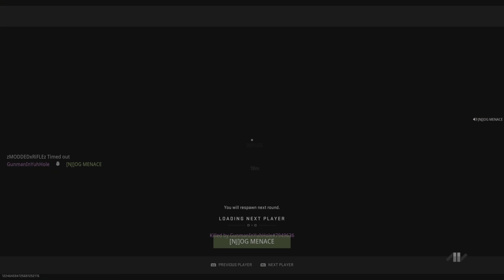Call of Duty: Modern Warfare II_20230520184553